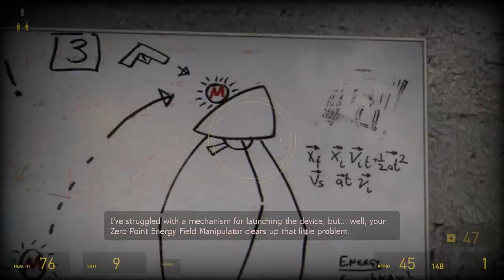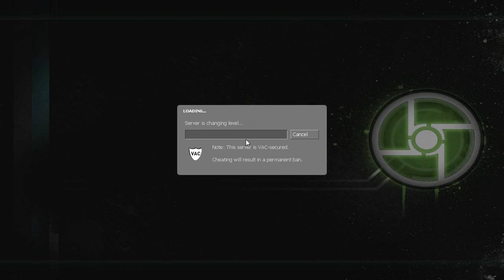Let's Play: Half Life 2: Episode Two Co-Op [HD] Part 11: Microwave Casserole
We save the world, and he forgives us for ruining his lunch that one day years ago. What a fair deal!